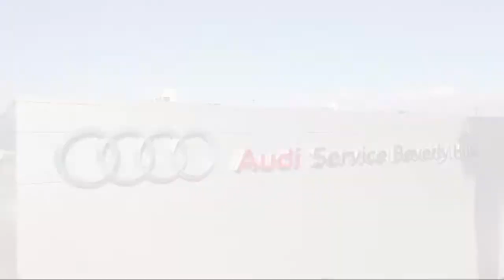2017 Audi Q7 Premium Beverly Hills Los Angeles West Hollywood Studio City Venice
2017 Audi Q7 Premium Stock Number: MB027947A Vin:WA1AHAF79HD046884.

Audi Beverly Hills is proudly serving Beverly Hills, Los Angeles, West Hollywood, Studio City and Venice.
Give us a call at or visit our for more information about this or any of our other vehicles.

INFINITI Roseville
8850 Wilshire Blvd